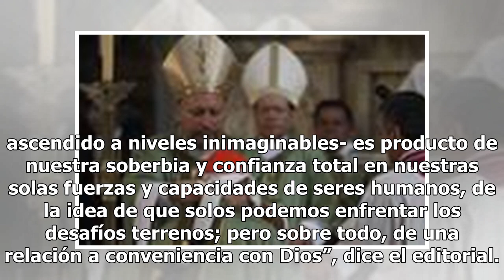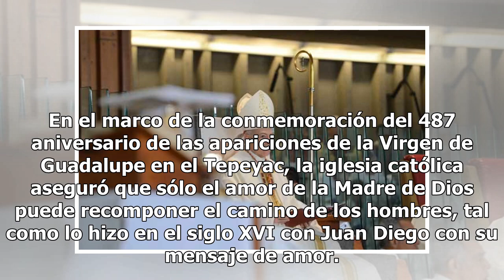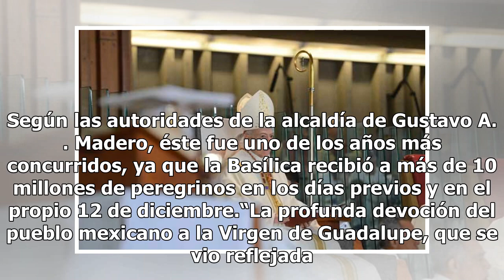Soberbia es origen de la descomposición social: Arquidiócesis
La soberbia y falta de fe en Dios es el origen de la situación de descomposición del tejido social que padecemos los mexicanos señaló la Arquidiócesis Primada de México en su editorial del semanario Desde la Fe.“Este panorama, para muchos desolador -por la descomposición social que ha ascendido a ni...